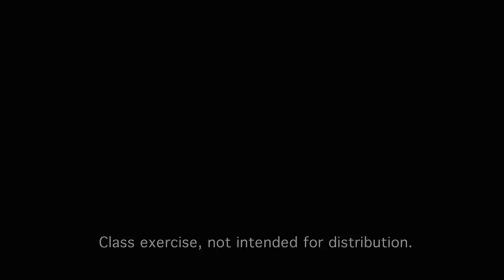USC Short Film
Brittany Davis - USC Directing Project for Mark Rosman's class.